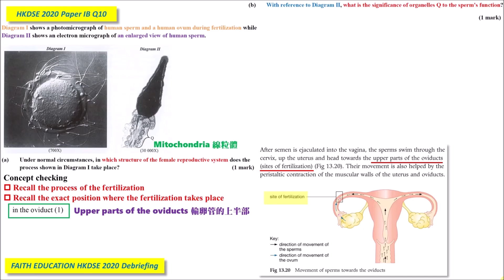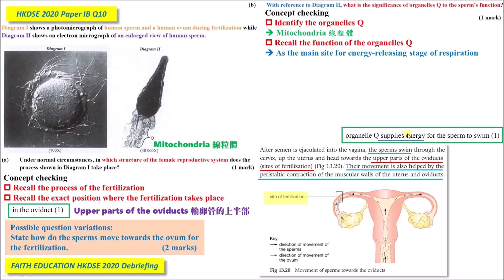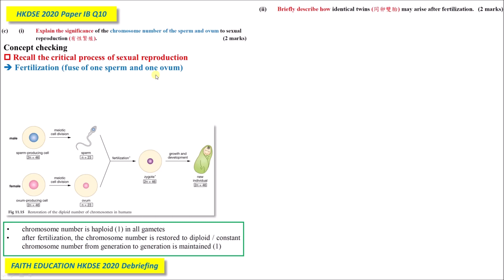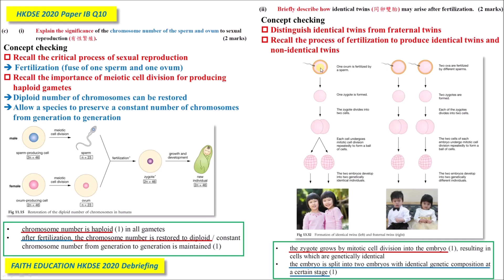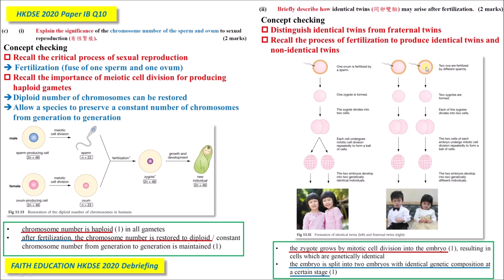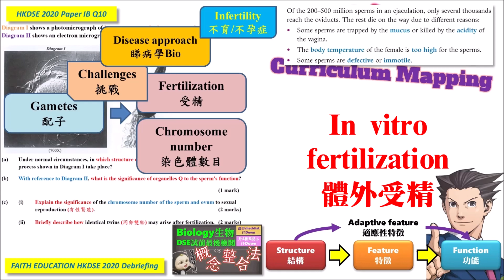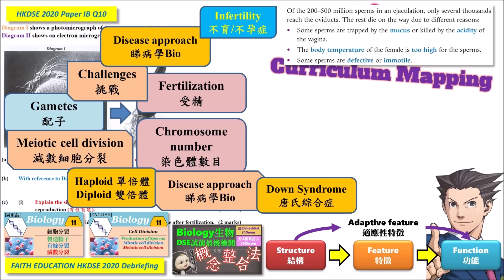DSE Bio│HKDSE 2020 1B Q10│fertilization 受精│gametes 配子│twins 雙生│Faith Education{雙語Bilingual}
梁公語錄

➘ 你會感興趣的影片:
1. 💋[BIO殺手的告白] 🌹│ 讀Bio乜都要死記？！│揭秘一招讓你學習生物上癮的實戰心法
2. 📌生物科最後提醒005 │ 超實用破解SBA心結 │ experimental VS control set-up 實驗對照點樣分？
3. 📌生物科最後提醒002 │ 全視技能 │ DSER必看溫習方法 │ 六大題型整合 │ 筆記任Down
4. 【經驗實證】📌生物科最後提醒007│考評報告分析心得│網絡思考法│一片解決雕鑽問法│195個必溫概念│DSER必看溫習方法
5. 【初高中理科生必看】3V變項全掌握 3V Secrets │破解SBA│三位一體 Holy Trinity
6. 【超實用】📌生物科最後提醒006│考評報告分析心得│直線抽擊答題法│DSER必看溫習方法│straight-to-the-point
0:00 廣東話
8:49 English